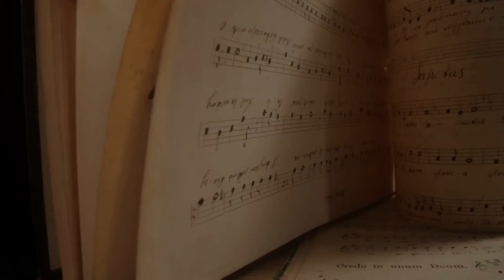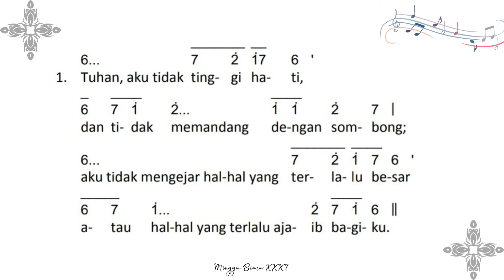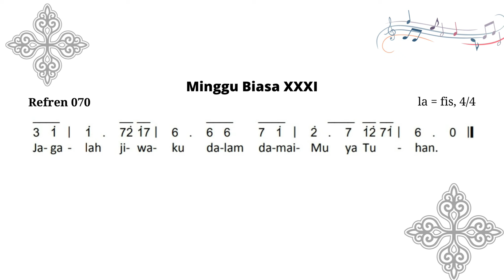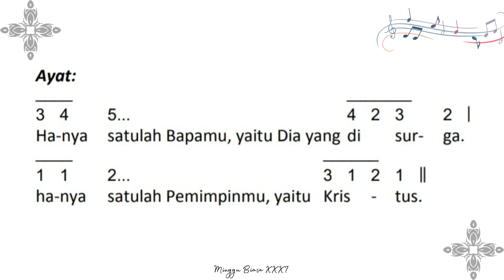Mazmur Tanggapan dan Alleluya MINGGU BIASA 31 TAHUN A ~ 5 November 2023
Mazmur Tanggapan dan Alleluya (Bait Pengantar Injil)
Minggu Biasa 31 Tahun A
5 November 2023
"Jagalah Jiwaku dalam Damai-Mu Ya Tuhan"

Alleluya 961

00:00 Intro
00:08 Mazmur Tanggapan
00:53 Ayat 1
01:37 Ayat 2
02:20 Ayat 3
02:48 Bait Pengantar Injil (Alleluya)
03:26 Ayat Alleluya